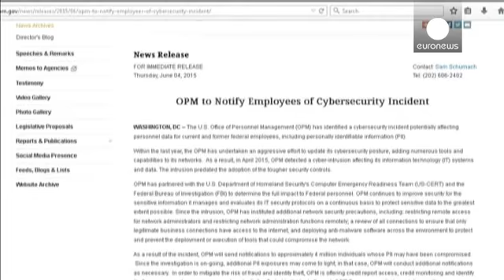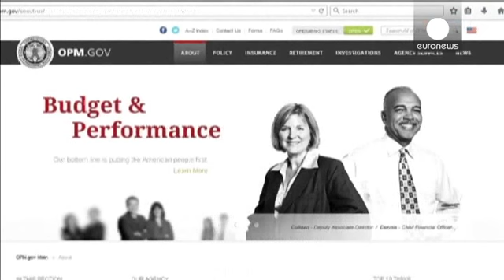EUA: Violação de dados pode ter atingido mais de 20 milhões de cidadãos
Os Estados Unidos admitem que a violação de dados do Departamento de "Gestão de Pessoal (OPM)" por "hackers", pode envolver, muito provavelmente, mais pessoas do que o estimado.

Segundo esta entidade mais de 20 milhões de pessoas podem ter sido visadas neste caso, ou seja 7% da população, longe dos 4 milhões estimados inicialmente.

Os dados roubados, da rede de computadores desta entidade governamental, retirados de um questionário de 120 páginas, podem incl…